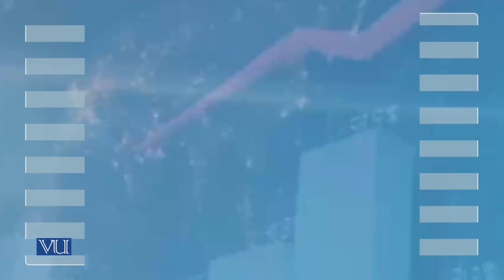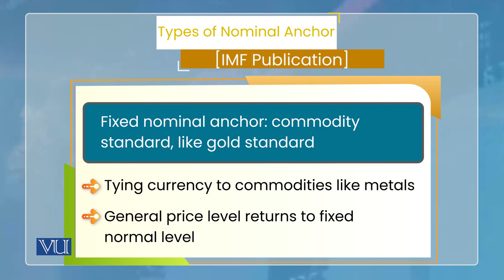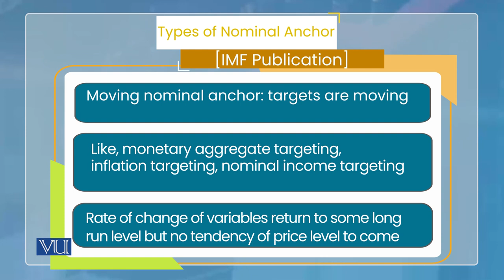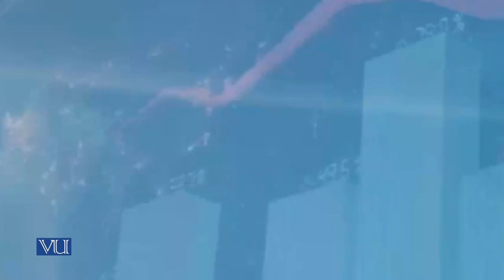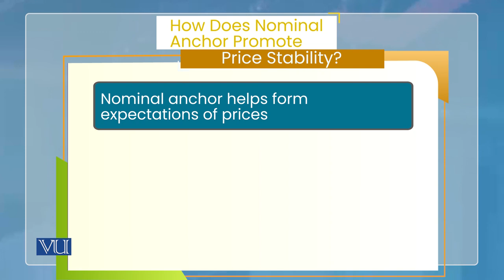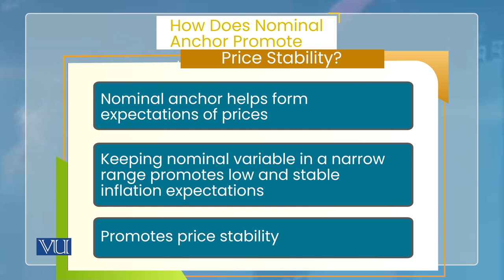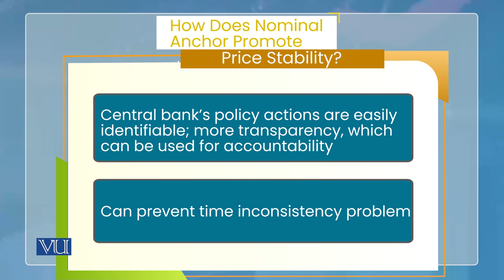Monetary Policy: Goals - Role of Nominal Anchor | Monetary Economics | ECO604_Topic135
Topic135: Monetary Policy, Goals - Role of Nominal Anchor,
By Dr. Wasim Shahid Malik